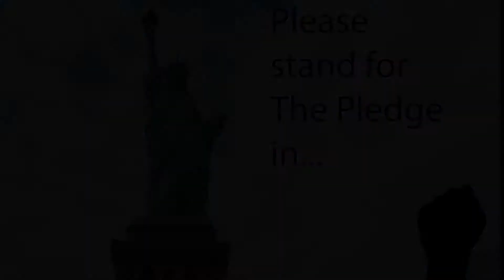05 12 2022 FUHS NEWS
Fallbrook Morning NEWS

Graphics / Music
Vance Pichardo

Interstitials
Jonathan Garcia
David Ortiz
Felipe Perez

Pledge
Jesus Perez Sanchez
Miguel Salgado
Skye Kressin
Karla Pacheco

Pets part 10
a cast of hundreds

Breaking News
Natalee Magana
Jesus Rojas

Mental Health Video
Christian Sinicrope
Angel Angulo

Prom Court Vote
George Herring

Star Students
Brian Weishaar
Matthew Herbert

GO WARRIORS!